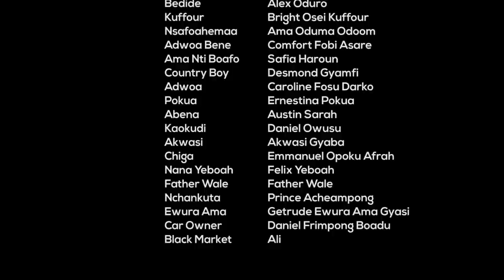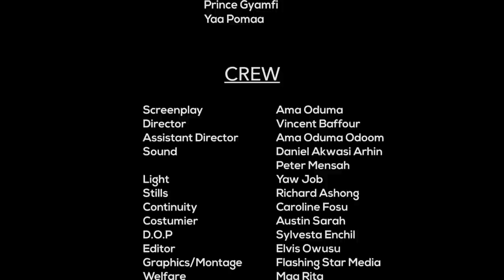ABEN WO HA Episode 22 - Kuffour 🔥🔥🔥 has impregnate Agya Koo Daughter 😂🤣🔥Kuffour in big trouble